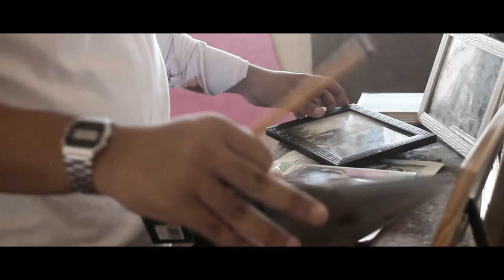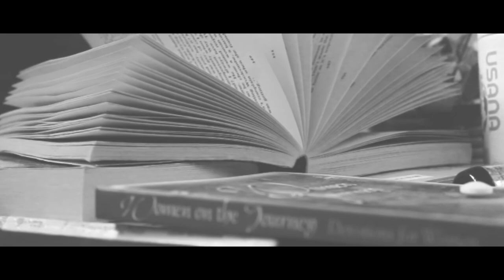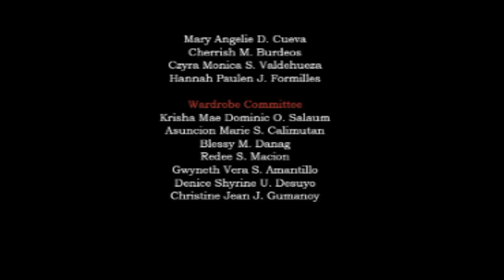LIMBO (Talan-Awon Edition)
Original version of LIMBO screened in 2018 for the 5th Talan-Awon Film Festival of FSUU.